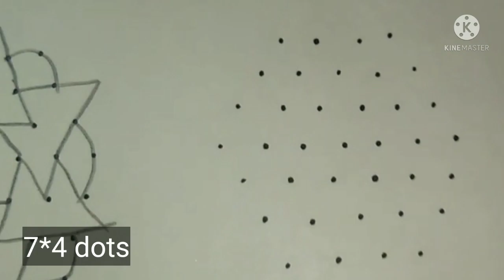rangoli design : rangoli with dot's 7*4 ||video telugu #